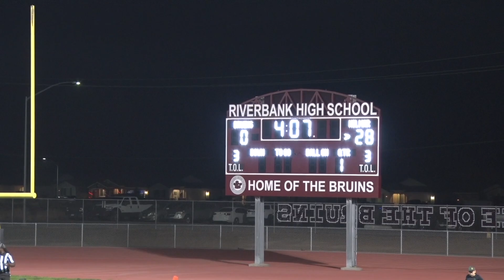2021 Hilmar Football Luis Vargas TD vs Riverbank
#24 Jason Pimentel passed to #25 Noel Lopez and then #14 Luis Vargas finished the drive with a running play into the end zone.  Andre Alves added the PAT.